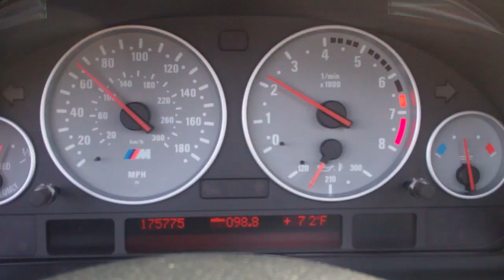It's a Car Day! 5/18/13 - Day 889